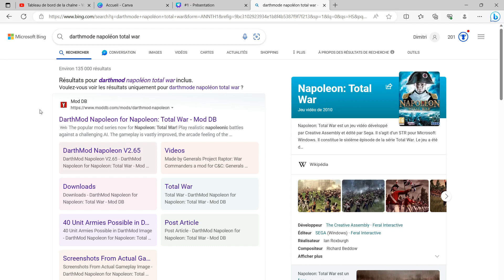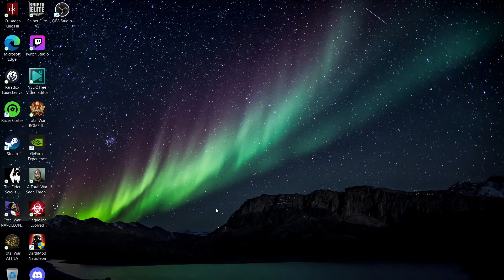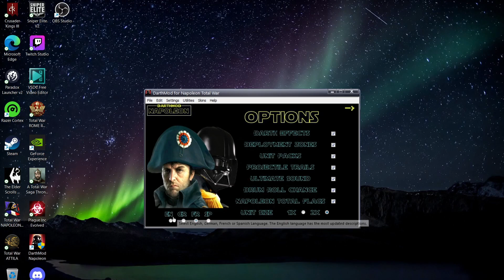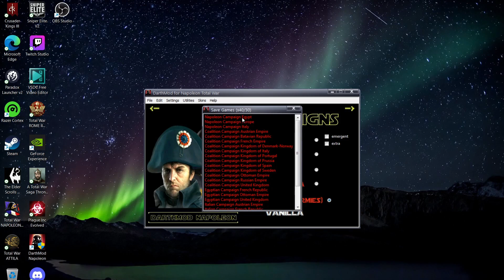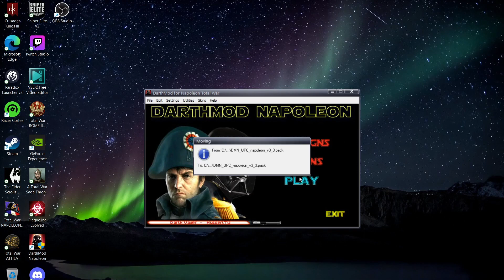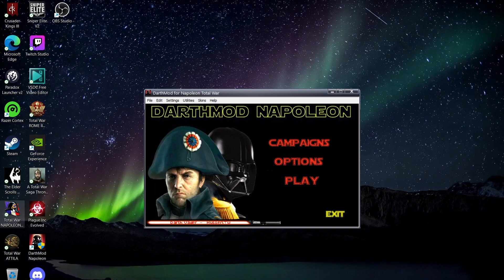Tuto simple et rapide d'installation du Darthmod sur Napoléon : Total War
Cette vidéo vous aidera à installer le Darthmod pour Napoléon Total War !
This video will help you to install the Darthmod for Napoleon : Total War !

Si vous avez des questions ou des difficultés à installer le mod j'y répondrai en commentaire !
If you have questions or difficulties for dowloading the mod I will ask in the comment section !

        Malheurs aux vaincus, "Vae Victis" est une célèbre phrase en latin prononcé par Brennus après avoir alourdit la balance avec son épée afin que le poids en or du tribu soit conséquent

Après avoir pillé Rome en 390 Av Jc Brennus et ses hommes repartent chez eux avec le Butin de la jeune cité éternelle et un tribu plus que satisfaisant !

C'est via cette anecdote que j'ai eu l'idée de nommer ma chaîne.

Je fais du Total War, des jeux Paradox plus axé RTS et aussi des RPG !

Un soir je me suis dit "Tiens pourquoi pas faire une vidéo pour voir ?"

Après tout j'ai toujours été un passionné de jeux de stratégie et de gestion.
Du coup je me suis lancé avec le matériel à ma disposition et j'ai tourné ma première vidéo sur Third Age Total War :)

En bref Bienvenue sur ma chaîne !

/*/ Matériels et logiciels que j'utilise :

- PC Acer Rog Zephyrus
Carte graphique Nvidia 4050, I7 12700
- Microstream Onnix GTX 255+
- VSDC pour le montage
- Renderforest pour mon introduction
- Canva pour les bannières

/*/  Un click suffit pour récompenser mon travail sinon en attendant je vous dis à bientôt dans les commentaires de ma prochaine vidéo :)